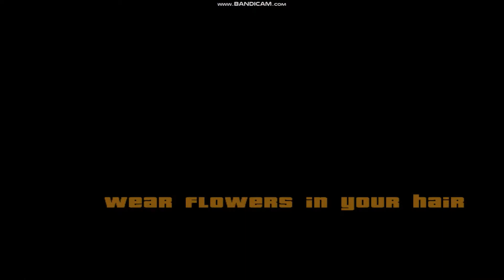San Fierro!!! GTA SA [#17] 1080p